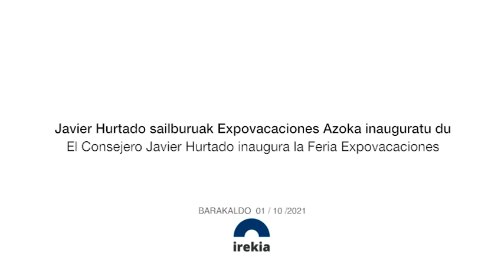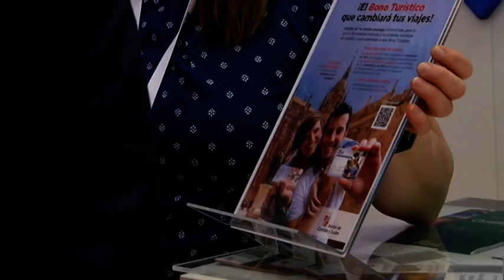El Consejero Javier Hurtado inaugura Expovacaciones/ Hurtado sailburuak Expovacaciones inauguratu du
➡️   El Consejero de Turismo, Comercio y Consumo, Javier Hurtado, ha inaugurado la feria Expovacaciones que se celebrará del 1 al 3 de octubre en el BEC de Barakaldo de manera presencial, tras el parón en 2020 por la pandemia. El Consejero ha explicado que esta edición de Expovacaciones se celebra en un contexto de recuperación del turismo este verano, con cifras superiores a agosto de 2019 en entradas, pernoctaciones y tarifas medias. “Así podemos encarar el otoño con ilusión para seguir ofreciendo los mejores planes y la oferta de calidad de Euskadi”.

➡️   Turismo, Merkataritza eta Kontsumoko sailburu Javier Hurtadok Expovacaciones azoka inauguratu du. Azoka urriaren 1etik 3ra bitartean izango da, Barakaldoko BECen, modu presentzialean, pandemiak eragindako 2020ko geldialdiaren ostean. Sailburuak azaldu duenez, Expovacacionesen edizio hau aurtengo udan turismoa suspertze bidean dagoela egingo da, 2019ko abuztuko zifrak hobetuz, sarrerei, gaualdiei eta batez besteko tarifei dagokienez. "Horrela, ilusioz egin diezaiokegu aurre udazkenari, Euskadiko planik onenak eta kalitatezko eskaintza eskaintzen jarraitzeko".